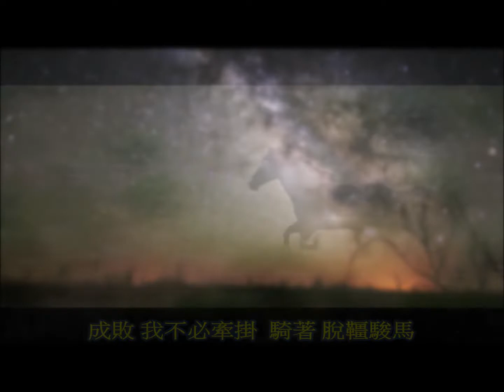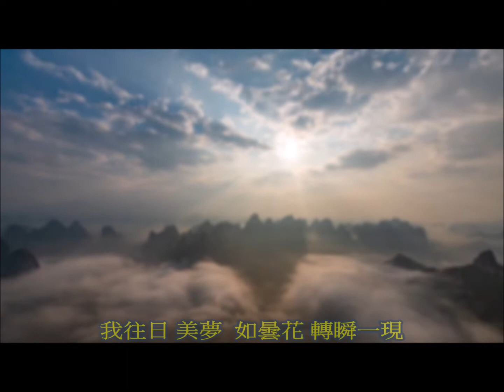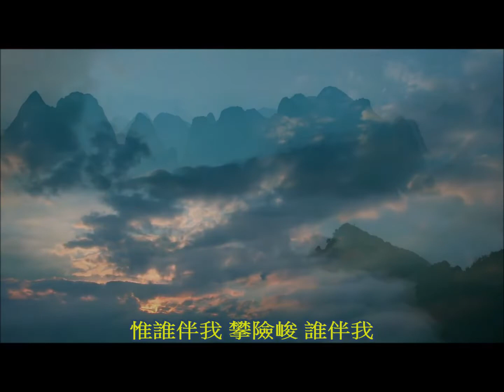少年夢 💭 區瑞強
少年夢  (1980)

作曲：區瑞強
填詞：區瑞強/易空

我往日少年 望時光轉眼消逝
心裡有願望 在遠方闖他一闖
像星光一現 劃長空飛過閃耀
成敗我不必牽掛 騎著脫韁駿馬

記當初曾立志超越人群 自然願到天涯踏遍異鄉
往天衝迎著那風暴翱翔 惟誰伴我攀險峻 誰伴我

我往日美夢 如曇花轉瞬一現
醒覺已無言 望有天新的開始
像衝擊海浪 如潮湧翻過彼岸
前路我不必驚怕 何懼莫測變化